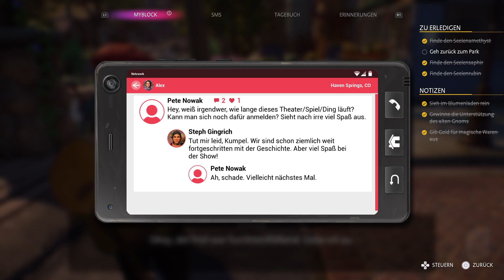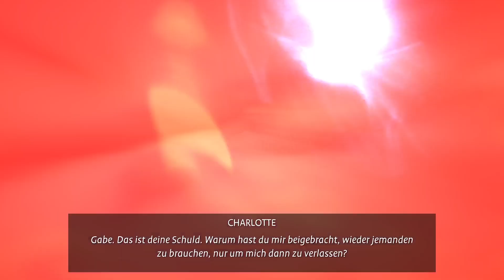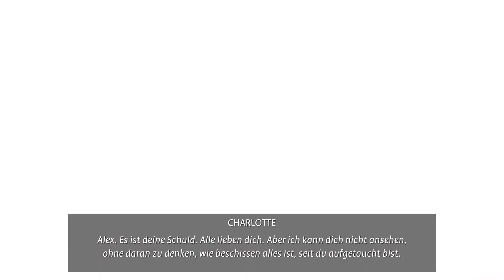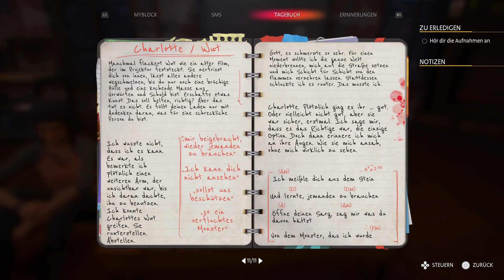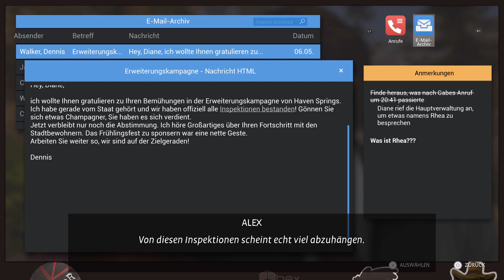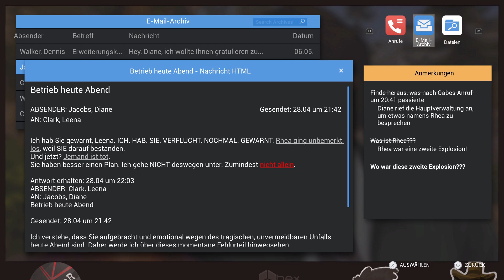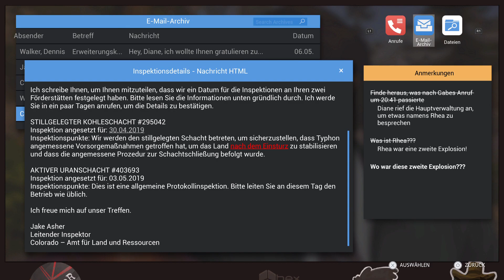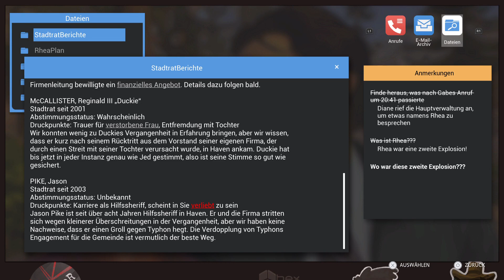LIFE is STRANGE {3} True colors #07: Sterblicher Monster Twist 🎻 🌈(PS5/GER)